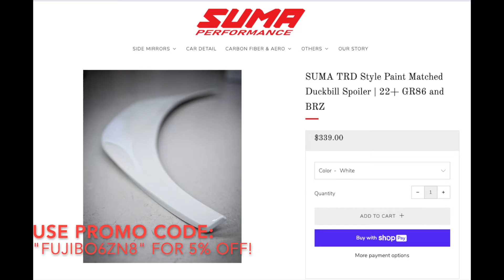22+ Toyota GR86/BRZ: TRD Style Trunk Spoiler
Unboxing/Install

Huge shoutout to SUMA Performance as a sponsor for this build

Great alternative of not having to drill into your factory spoiler. SUMA Performance provides just enough double sided tape for this application, and the fitment is PERFECT!

Fitment 5/5
Perfect fitment. Simply align the ends, so the space is even, then apply spoiler to trunk!

Paint Quality/Color match 5/5
Spot on. Looks like it came from the factory

Difficulty of Install? 1/5
Super simple. NO DRILLING.
Clean surfaces, apply tape, align spoiler, then press down to apply

Highly recommend this for any 22+GR86/BRZ owner. This is a no brainer, and gives the car a much more aggressive profile

0:00 - Intro (Music Credit Henry Cloutier- Anime)
0:35 - Unboxing
1:07- Step 1 Prep Surface of Spoiler
1:35 Step 2 Apply Double Sided tape
2:26 Step 3 Prep Trunk surface/paint
2:34 Step 4 Align spoiler
2:54 Step 5 Trim Alignment tape
3:09 Step 6 Remove partial backing of tape
3:30 Step 7 Re-align/Apply spoiler to trunk
4:20 Photos of spoiler
4:48 SUMA Performance. Promo code: " fujibo6zn8 "
4:56 End